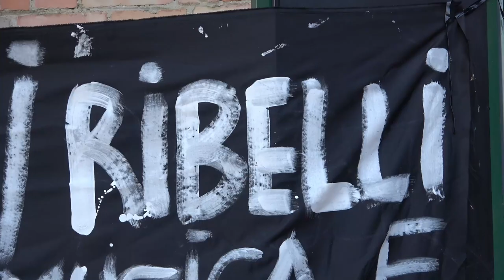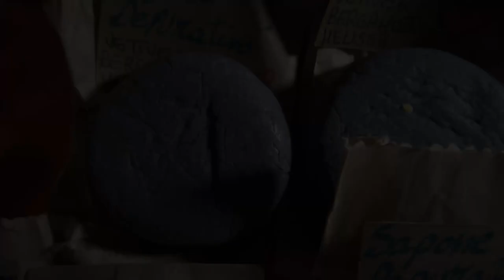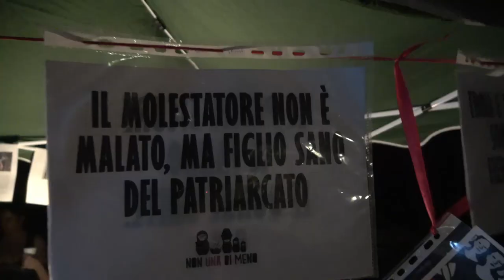[CVKON] COLLETTIVO MONONOKE - 10 YEARS PARTY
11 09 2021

CVKoN - Music & Chatter
Un progetto che va dietro le quinte del Circolo ARCI Cinema Vekkio,
per fare due chiacchiere sincere e “sbracate” con gli artisti e gli amici che tengono vivo durante tutto l’anno il CVK.
Rilassati, stappa una birretta e goditi le riprese.
CVKoN è ideato e prodotto da Blù Skaya in collaborazione con il Circolo ARCI Cinema Vekkio di Corneliano d’Alba (cn).

On tape, On record, On stage